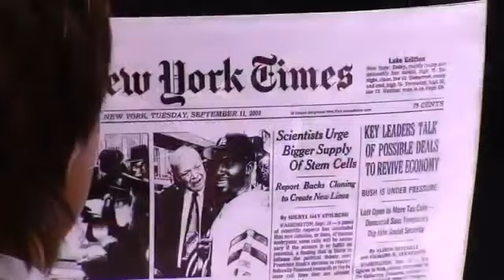2011 Madison Scouts - New York Morning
New York Morning - New York, New York (from On the Town) * Oh What a Beautiful Morning (from Oklahoma) * Beautiful Mourning * Requiem * Empire State of Mind